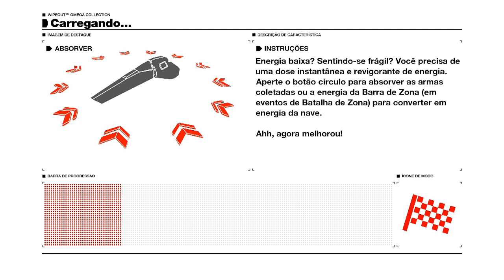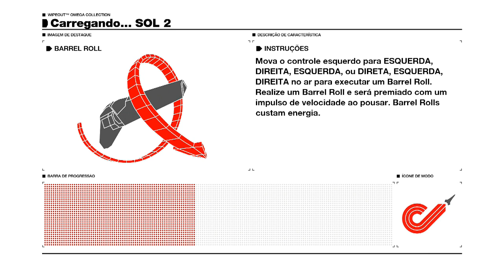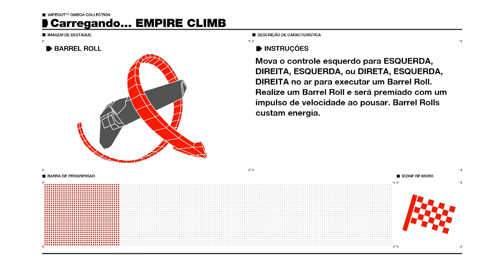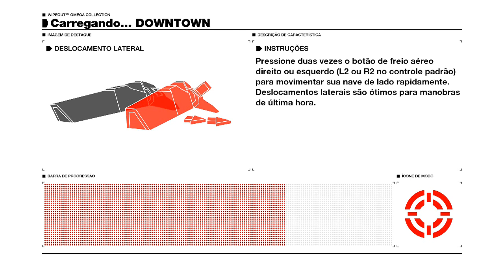Jogo de CORRIDA FUTURISTA de GRAÇA no PS4!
WIPEOUT OMEGA COLLECTION está de GRAÇA na PSN do PS4, e é um dos melhores jogos de corrida futurista!

ENTRE EM CONTATO COM A GENTE:

Cadastre agora!